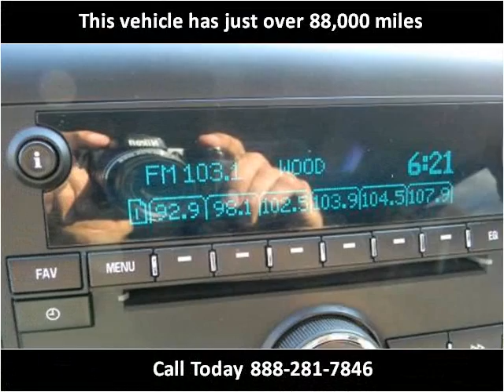2008 Chevrolet Silverado 1500 Used Cars Louisville KY